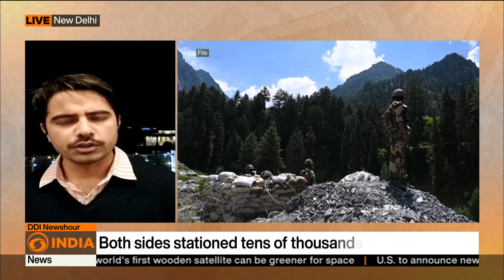Indian Defence: "Patrolling at Depsang expected to resume soon"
The recent resumption of patrolling by Indian troops in the Demchok sector marks a significant step in the ongoing disengagement process between India and China. Following a breakthrough meeting between Indian Prime Minister Narendra Modi and Chinese President Xi Jinping, this development symbolizes a commitment to de-escalation at various friction points along their border. Experts suggest that the resumption of patrols is a hopeful sign for improving relations between the two nations, which have been strained by territorial disputes and military tensions, particularly since the Galwan Valley clashes. While the timeline for further de-escalation and de-induction of troops remains complex, ongoing dialogue between the leaderships of both countries is seen as crucial for fostering trust and addressing broader geopolitical issues.